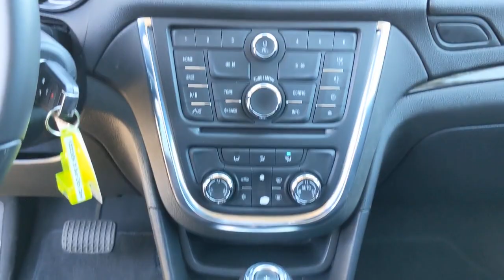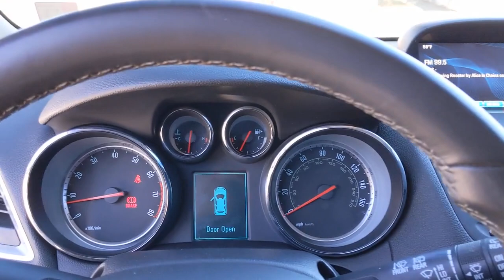2016 Buick Encore San Antonio, Austin, Houston, Boerne, Dallas, TX H202193A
River Rock Metallic Used 2016 Buick Encore available in San Antonio, Texas at Gunn Honda. Servicing the Austin, Houston, Boerne, Dallas area.

Gunn Honda
14610 IH-10 W